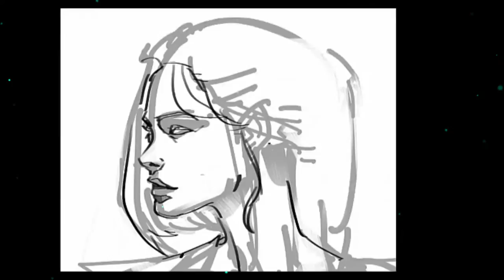Painting Elsa | Frozen | Disney | Paul Simeon [Digital Painting]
Painting Elsa!! from the Disney movie Frozen. Hope you guys enjoy it!!
My favorite Disney movie is the Lion King :)

 I use Photoshop cc, Wacom one graphics tablet, PC. (coffee too)